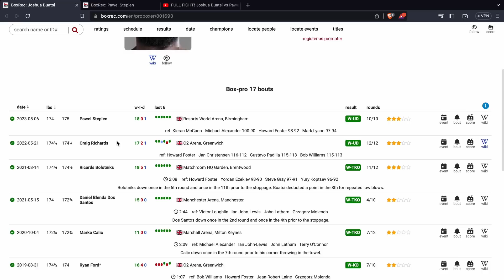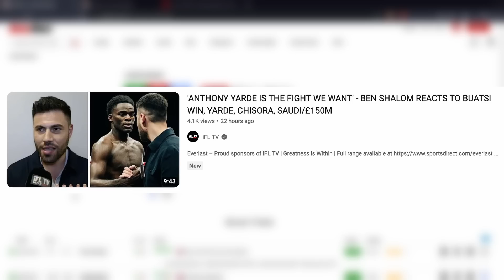😴 Joshua Buatsi SLEEPWALKS through 10 UD over Pawel Stepien 😴 POST FIGHT REVIEW (NO FOOTAGE)